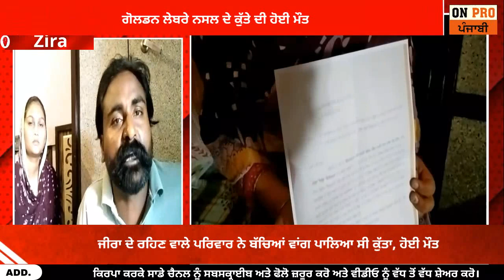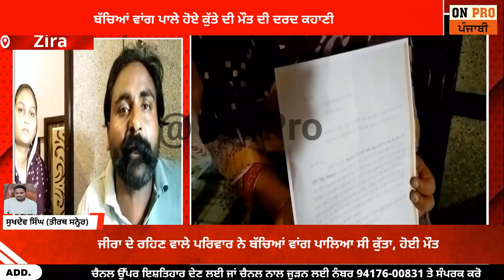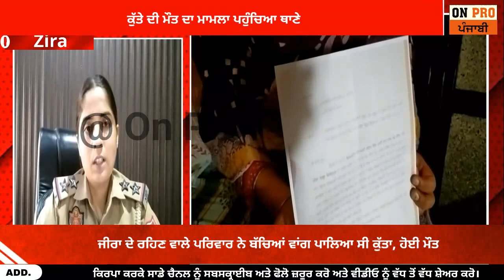ਕੁੱਤੇ ਦੀ ਮੌਤ ਦੀ ਅਨੋਖੀ ਕਹਾਣੀਜਾਨਵਰਾਂ ਨੂੰ ਪਿਆਰ ਕਰਨ ਵਾਲੇ ਵੀਡੀਓ ਨੂੰ ਕਰੋ ਵੱਧ ਤੋਂ ਵੱਧ ਸ਼ੇਅਰ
ਕੁੱਤੇ ਦੀ ਮੌਤ ਦੀ ਅਨੋਖੀ ਕਹਾਣੀ
ਜਾਨਵਰਾਂ ਨੂੰ ਪਿਆਰ ਕਰਨ ਵਾਲੇ ਵੀਡੀਓ ਨੂੰ ਕਰੋ ਵੱਧ ਤੋਂ ਵੱਧ ਸ਼ੇਅਰ